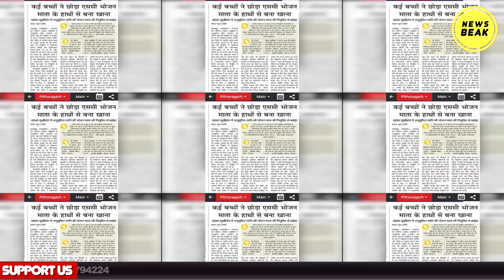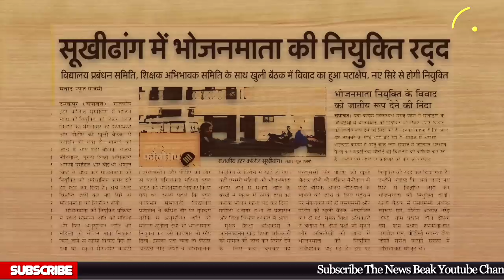स्कूल में किसके हाथ का Midday Meal खाना है? सवर्ण बच्चों को ये सब किसने सिखाया? Uttrakhand News